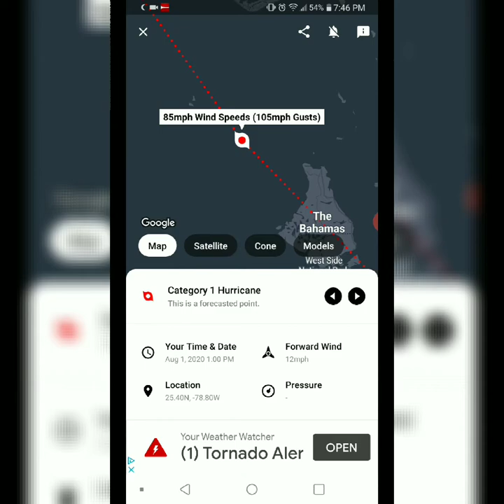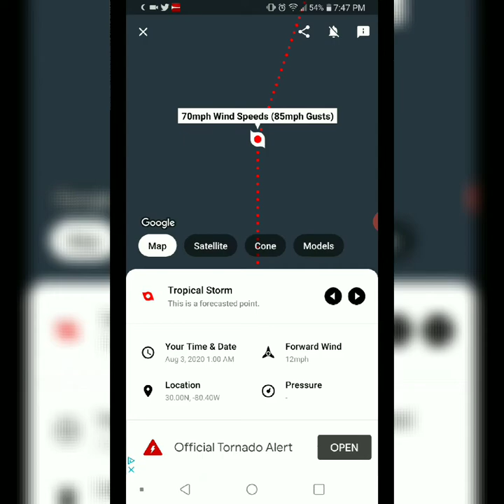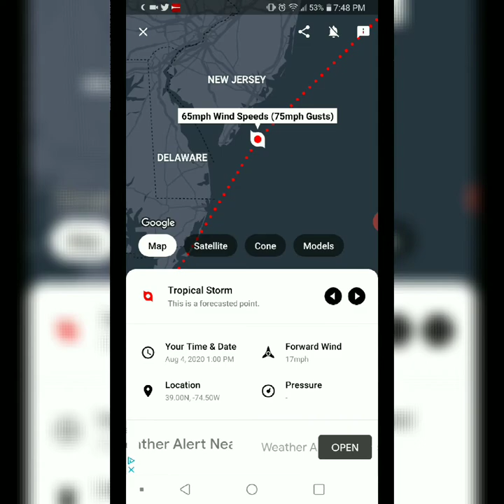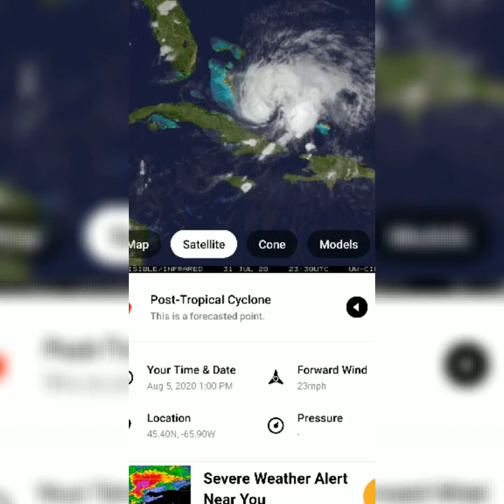Hurricane Isaias 7-31-20 Update